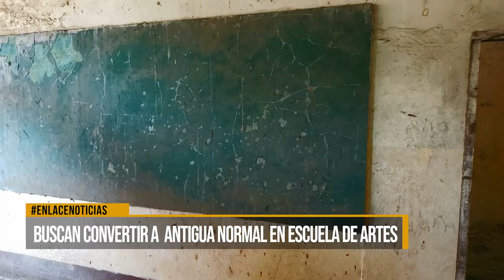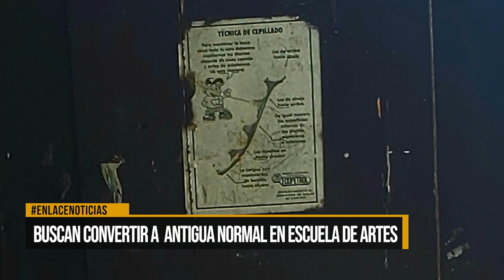Buscan convertir antigua normal en escuela de artes